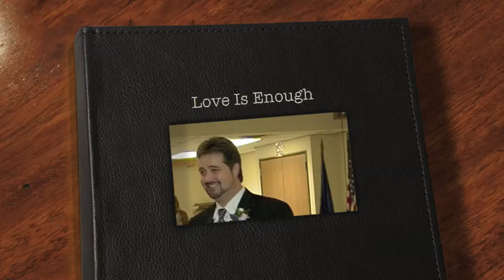Love Is Enough By: Brady Szabo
Love Is Enough